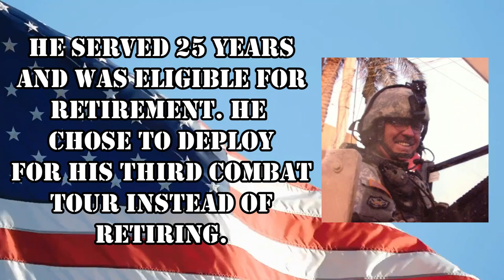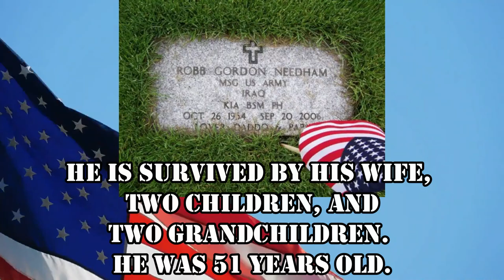Did We Choose The Wrong RV? Why We Chose A Fifth Wheel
Did we chose the wrong RV? In this video we talk all about why we chose a fifth wheel instead of some other type of RV.

Here is how you can help us help Veterans:
3. Donate on PayPal (100% of funds through PayPal go directly to Veterans) (Scroll down to PayPal and click on the Donate button.
4.
5.
6.

Alethea Paradis
Rich & Janice Sharp
Chris Mayers
Brett Higgins
Joyce Glover
Tim F
Gary & Diane Houk
Amy Jones
Warren Miller
Ray Foor
Barbara Spiecher
Kirk McNamara
Ken Wise